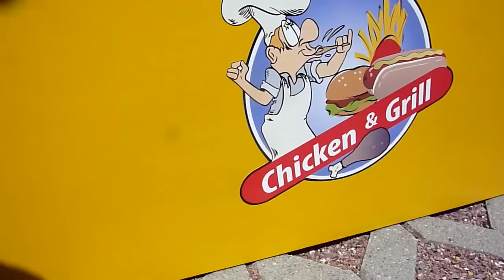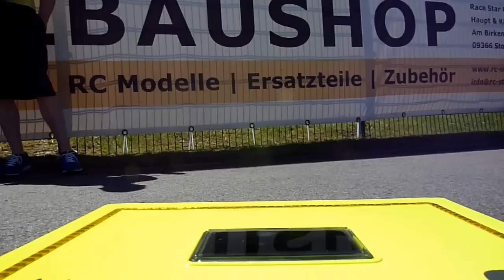RC Präsentation in Stollberg/Erzgeb. 2012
Die Mitteldeutschen Minitrucker wurden eingeladen zum Vorführen ihrer Modelle. Bei tollem Wetter und regem Besucherandrang folgten wir gern der Einladung. Hier heute mal ein Video, weitestgehend ungeschnitten und mit komplettem Original-Ton. Daher bitte ich die ab und an auftretenden Windgeräusche zu entschuldigen !